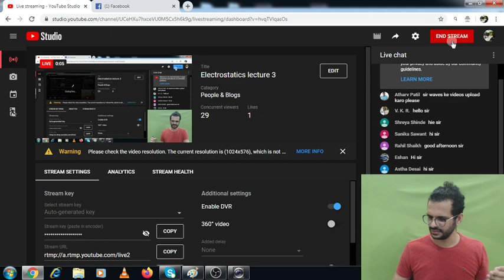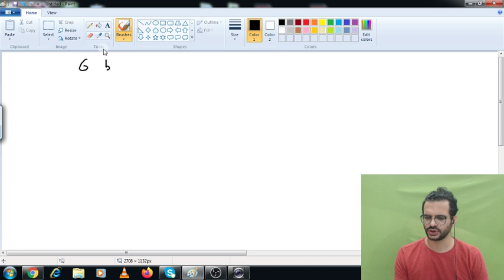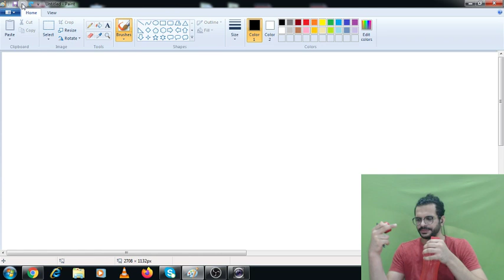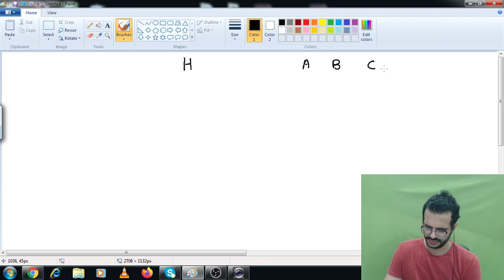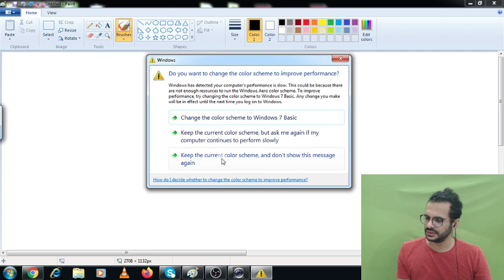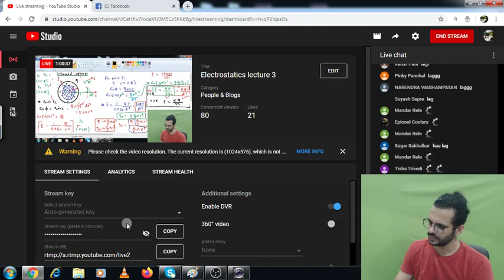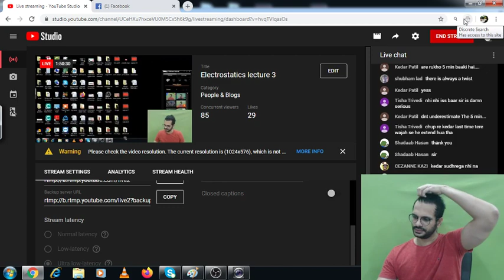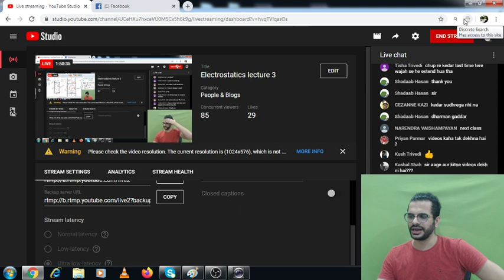Electrostatics lecture 3